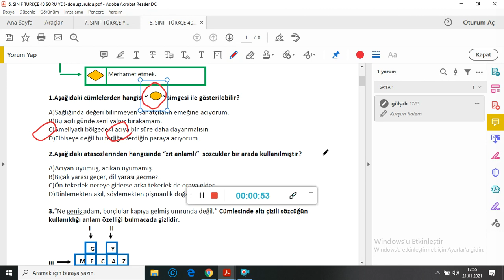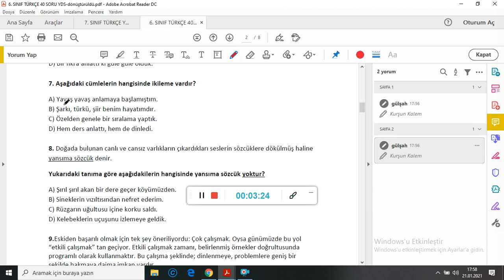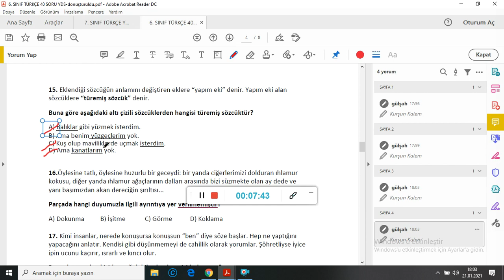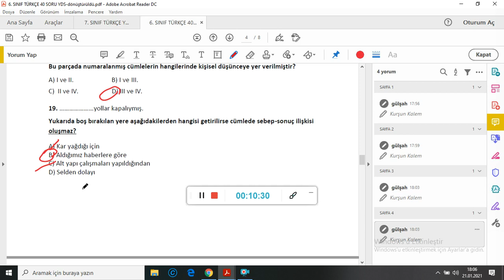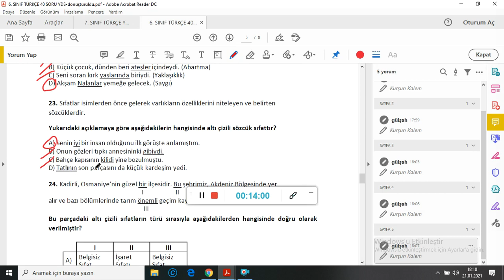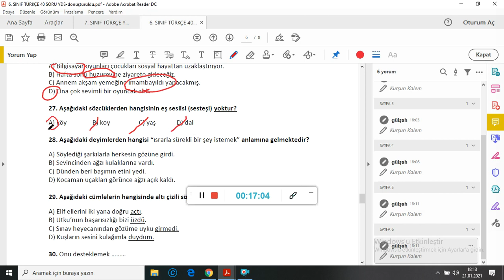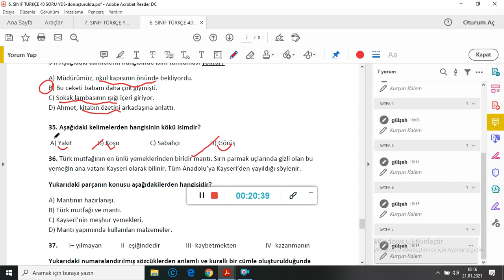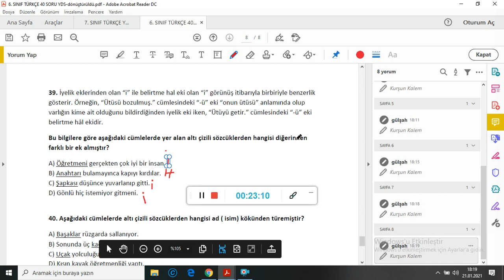6 Sınıf Türkçe YDS SORU ÇÖZÜMÜ